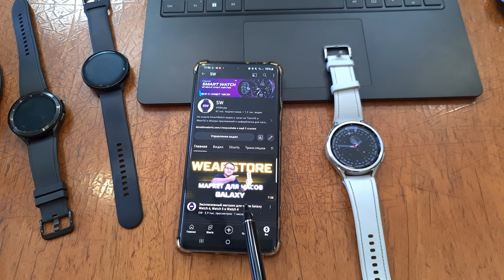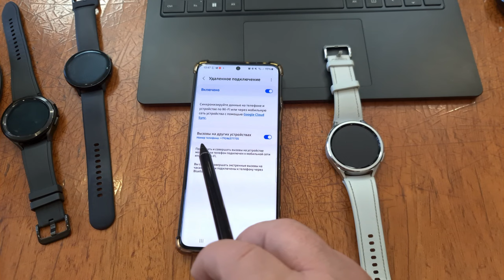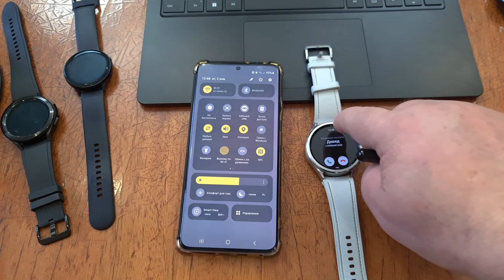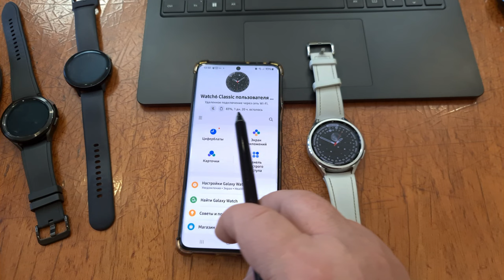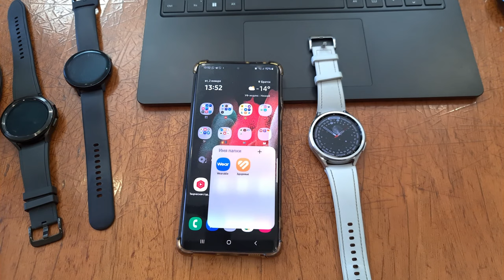Крутая функция часов Galaxy Watch 6, удаленные вызовы и sms